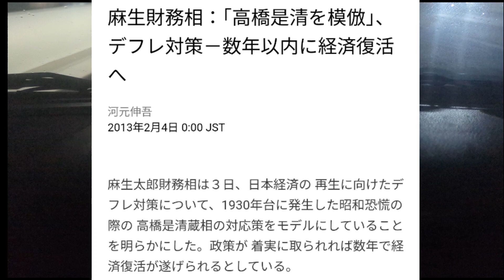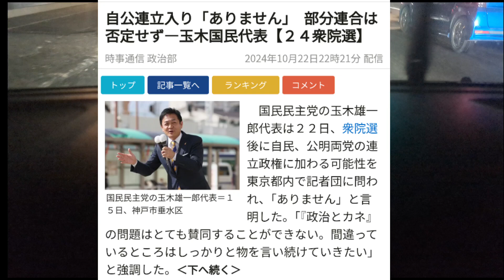小泉進次郎氏が美味しそうにお弁当を食べる写真に突っ込みを入れてみた。